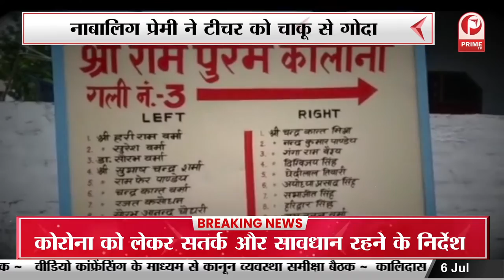नाबालि‍ग प्रेमी ने टीचर को चाकू से गोदा | प्रेम प्रसंग को लेकर किया कत्ल || Prime Tv